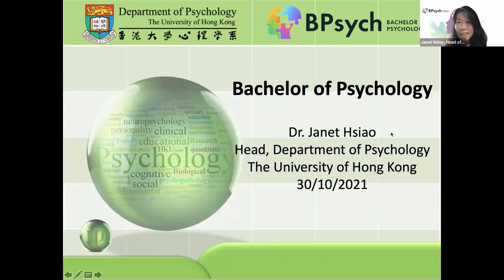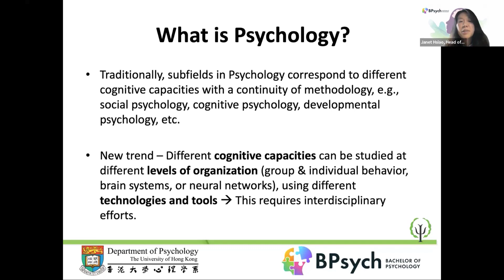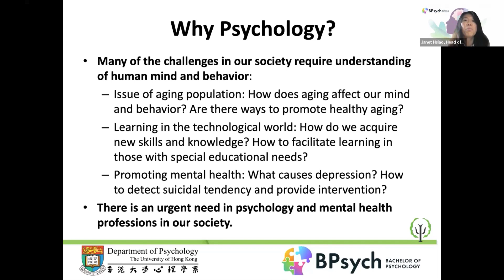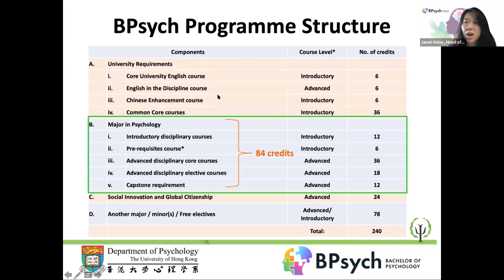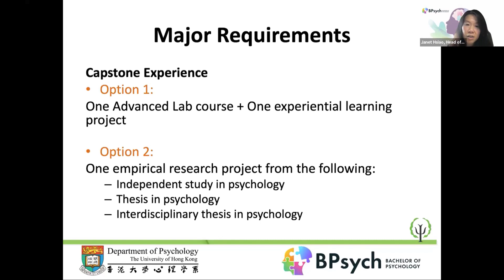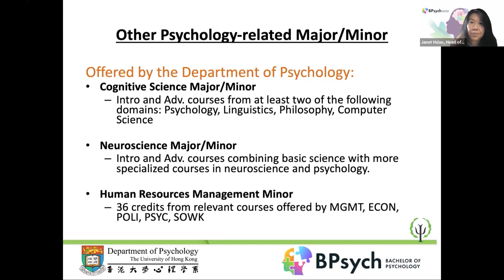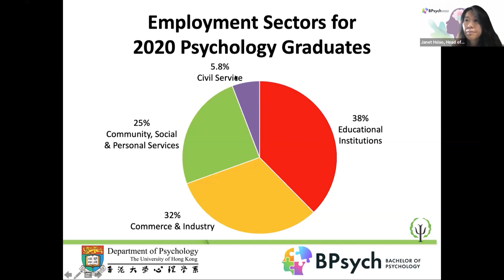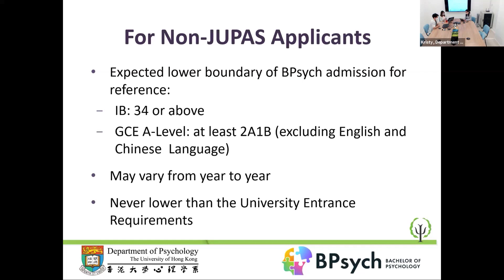6705 BPsych Admissions Talk